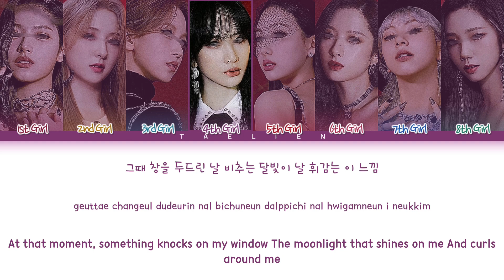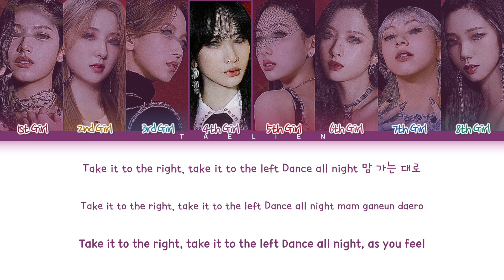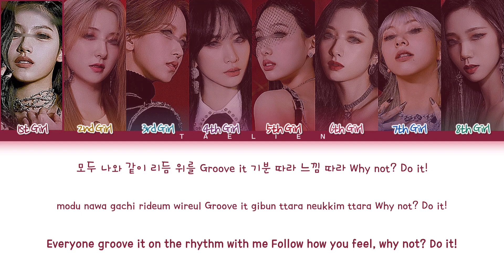Your Girl Group - 'WHY NOT?' By LOONA (이달의 소녀) [8 Members] (Color Coded Lyrics/가사)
→ Song ♪: Why Not?
→ Album: 12:00
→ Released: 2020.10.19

Eng: KosmoSub

Line Distribution
1st: 14 s
2nd: 14,7 s
3rd: 15 s
4th: 16,9 s
5th: 18 s
6th: 17 s
7th: 18 s
8th: 14 s

Girls In The Pictures
1st: Sana (TWICE)
2nd: Eunseo (WJSN)
3rd: Mina (TWICE)
4th: SeolA (WJSN)
5th: Nayeon (TWICE)
6th: Bona (WJSN)
7th: Chaeyoung (TWICE)
8th: Yeoreum (WJSN)